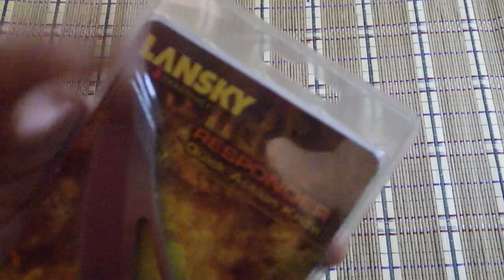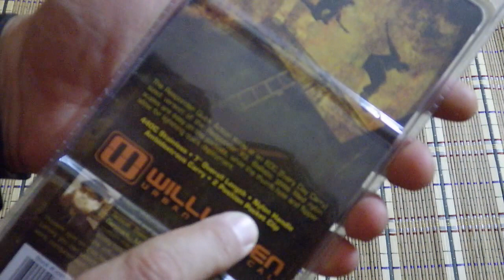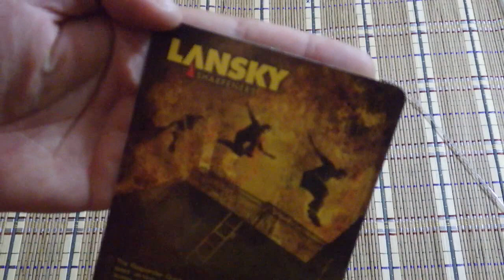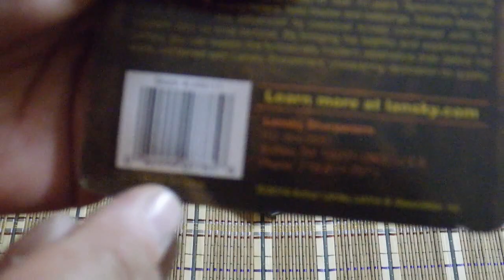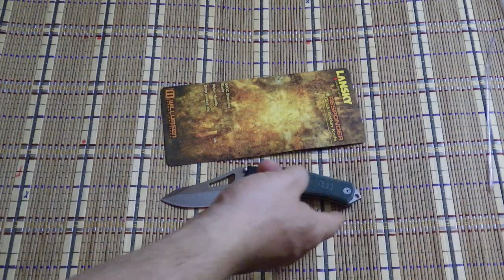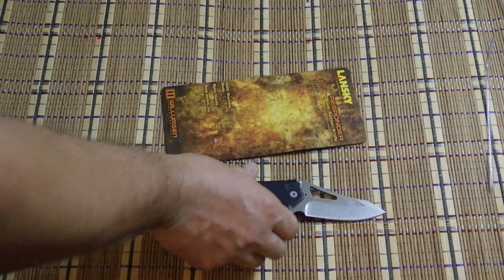Нож от заточника - LANSKY